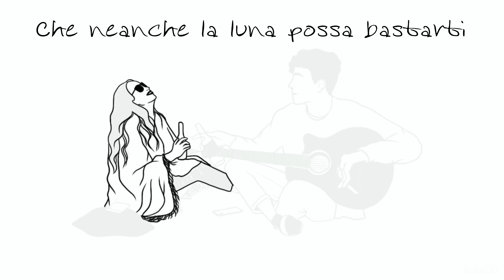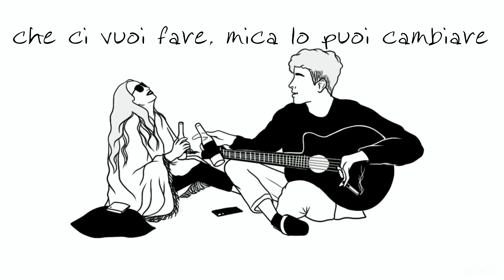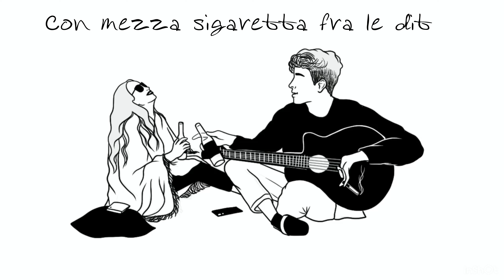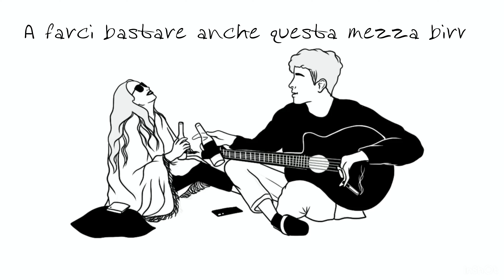DanSha - Domani Piove (Official Visual Art Video)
“ Domani Piove “ é il singolo di DanSha

e sullo store di AphroditeRecords label

Realizzazione video grafica @lindartifex

Art Supervisor : AphroditeRecords Label e Pinkroomstudio Entertainment

Performance: DanSha

Social DanSha